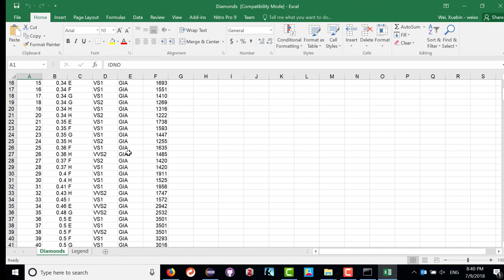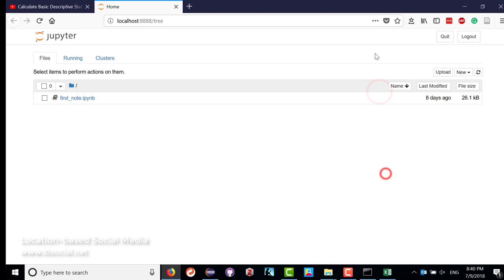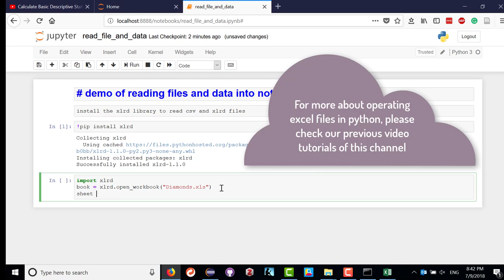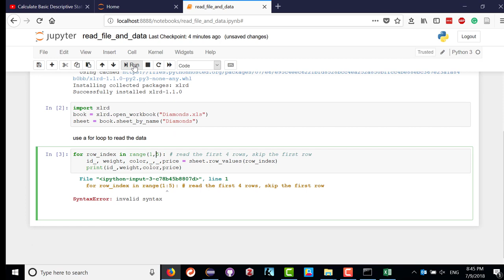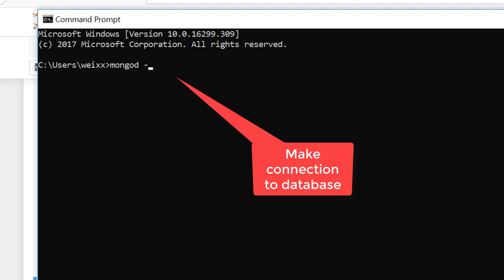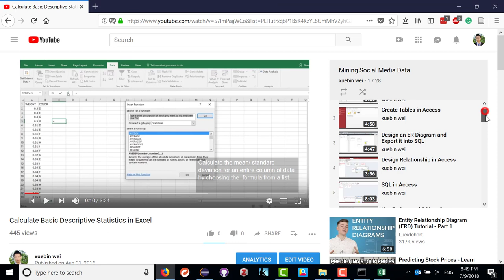Reading Files and Data into Jupyter Notebook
Demo of loading files (csv, txt, excel, etc.) and data from a database into Jupyter Notebook.